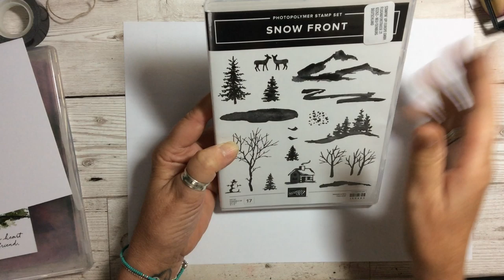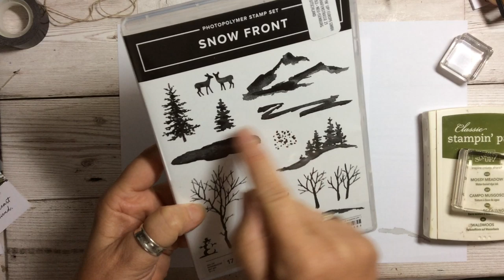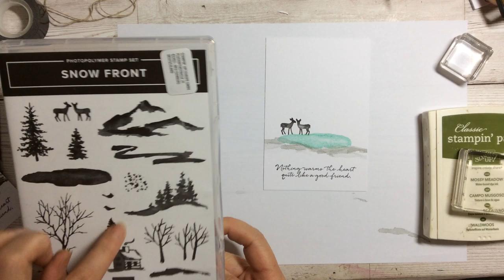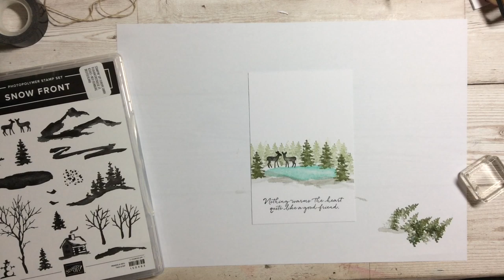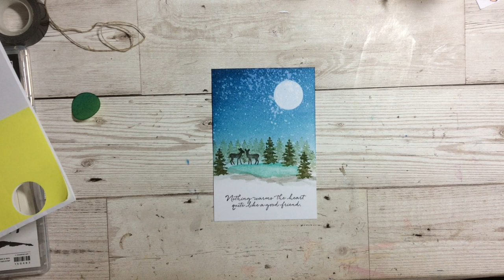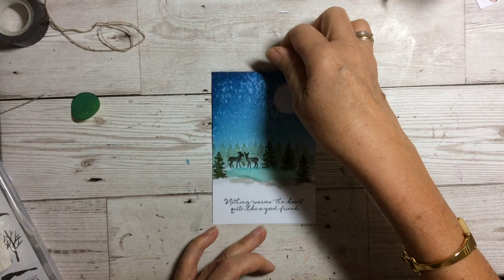Build A Scene with the new Snow Front stamp set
Buy the shimmer paint here. *the gold & copper are on sale while stocks last for just £3